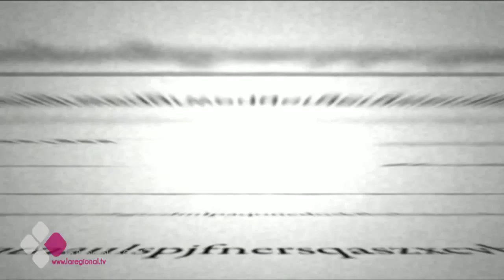EL BRASERILLO 05-04-16 B